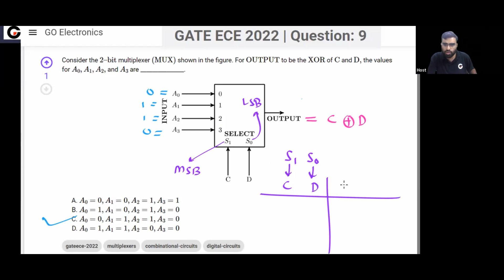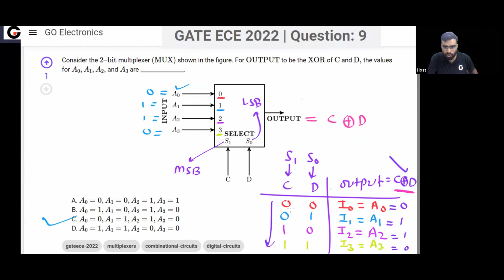GATE ECE 2022 Question 9 - Multiplexer | Mux | GATE EC | Digital Logic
GATE ECE 2022 | Question: 9 - Consider the 2-bit multiplexer(Mux) shown in the figure. For OUTPUT to be the XOR of C and D, the values for A0, A1, A2, and A3 are?

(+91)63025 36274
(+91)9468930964